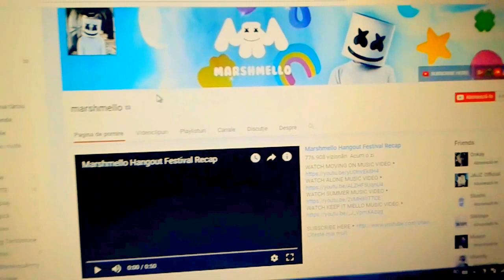Cel mai amuzant dans ep 7 (Marshmallow-Alone)